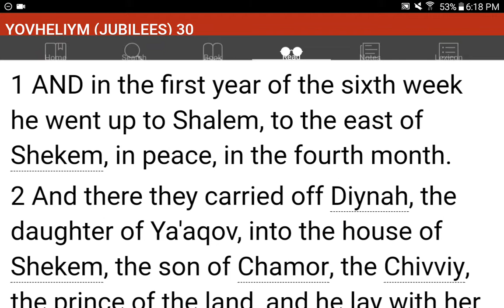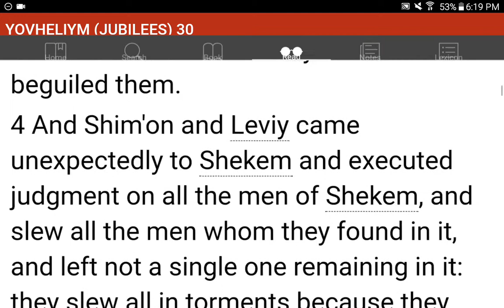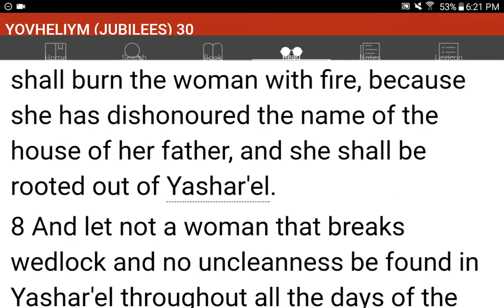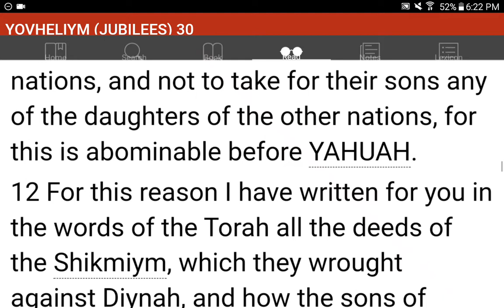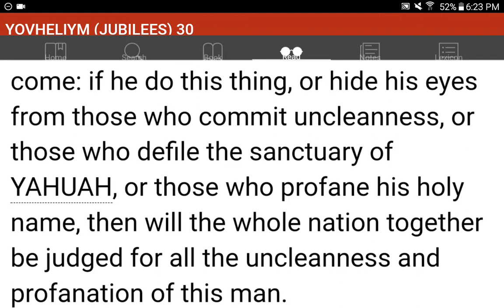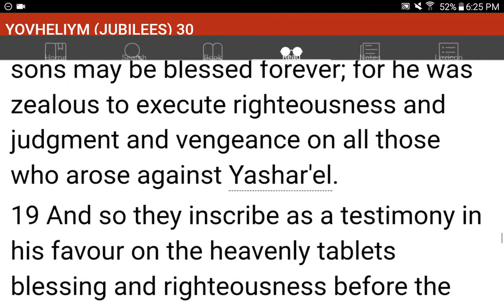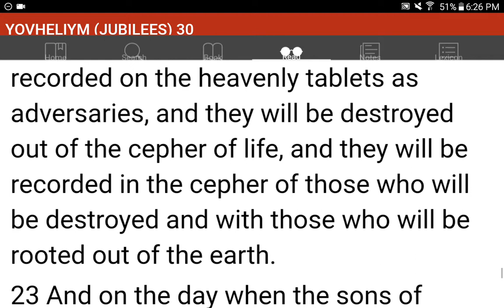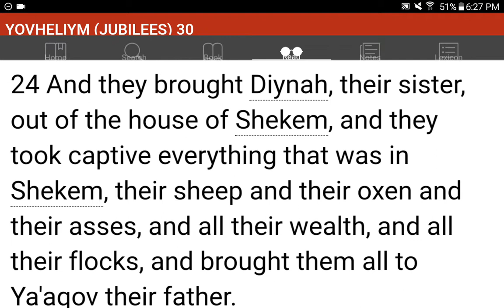💜h?™ "What's the MOST HELPFUL & SIMPLEST WAY that WORKS?"™ GIVE 1P/Month NOW! GCash